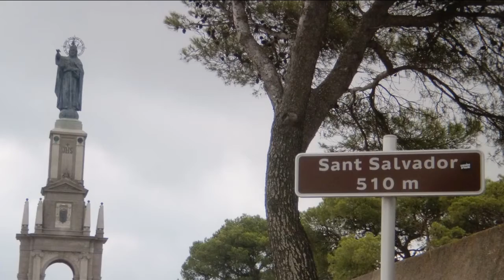Triketour auf Mallorca 2012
Ein großartiges Erlebnis - eine Triketour über den östlichen Teil von Mallorca. Nur zu empfehlen! Leider wurde bei den Aufnahmen der herrliche Sound der Maschinen vom Wind übertönt.